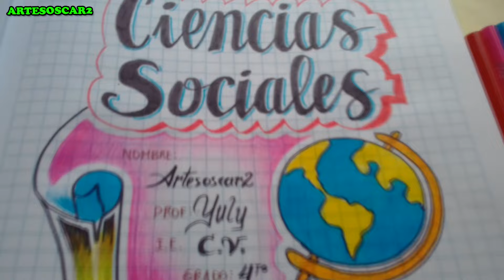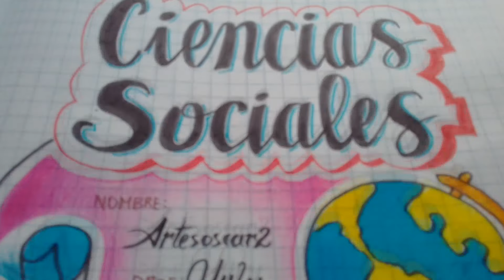COMO HACER CARATULA DE CIENCIAS SOCIALES facil